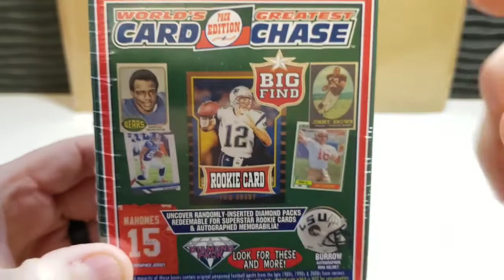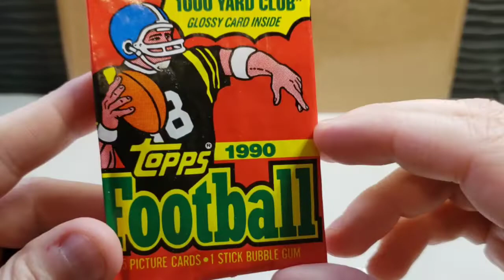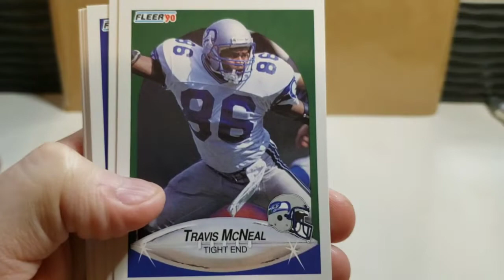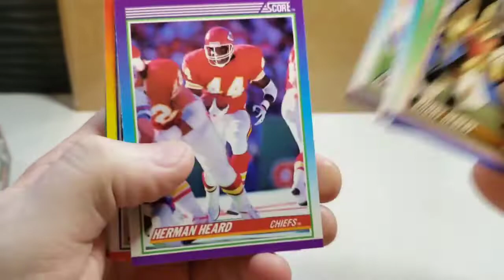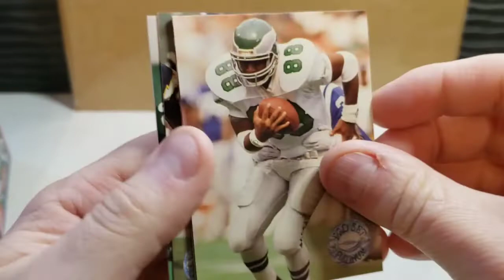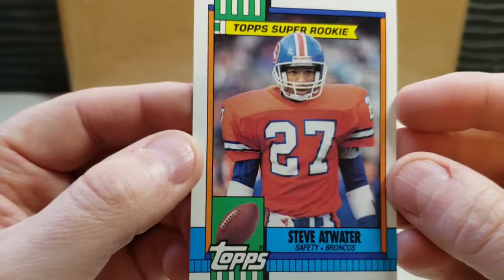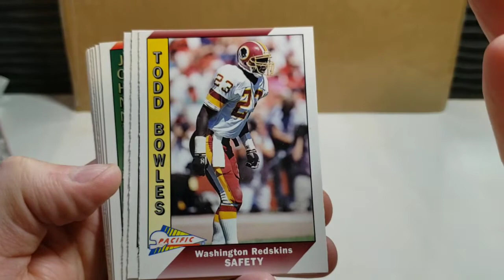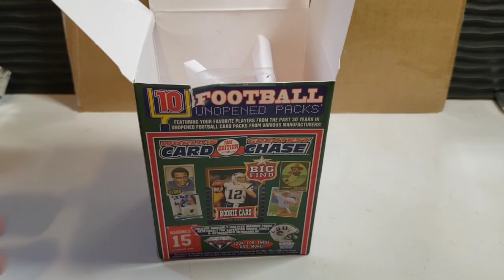World's Greatest Card Chase Football Edition! Searching for a Tom Brady Rookie Card! HoF RC Pull!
Happy Super Bowl Sunday!